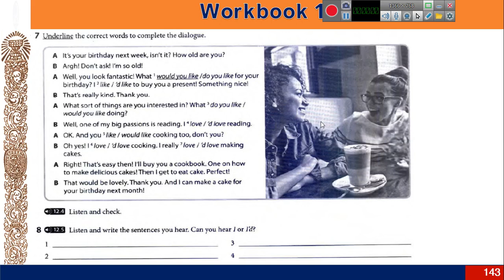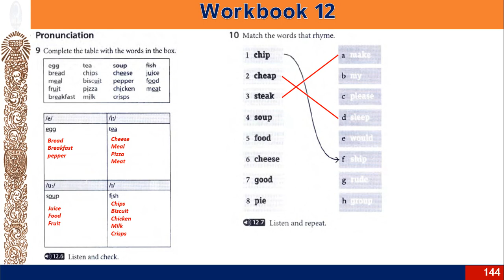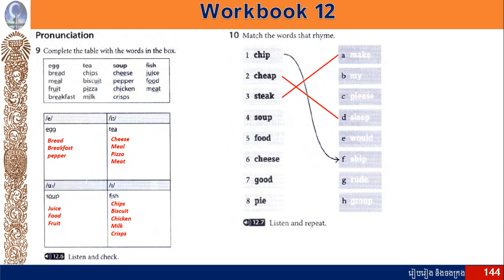403_ Headway beginner 5th edition " Unit 12 Thank you very much "